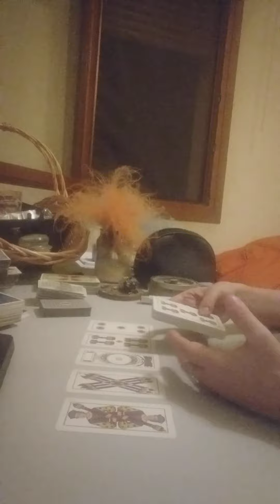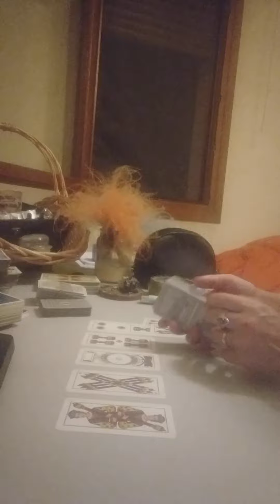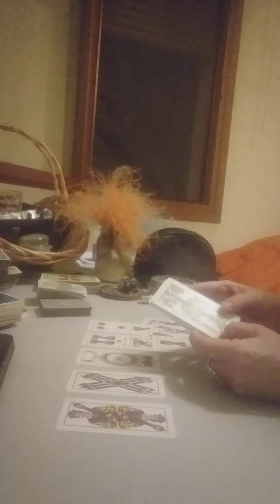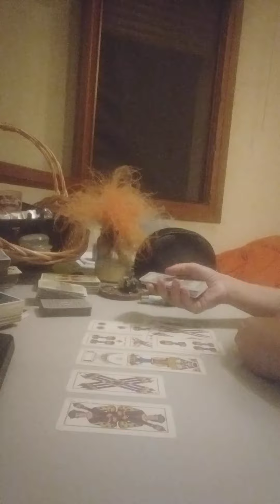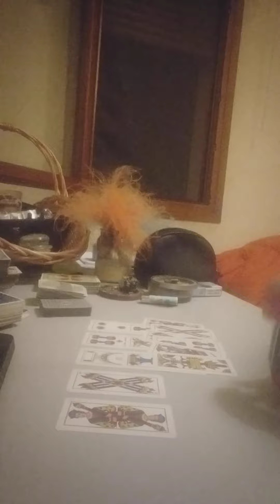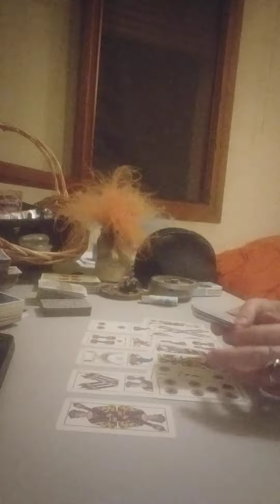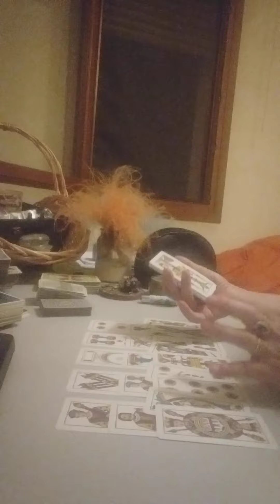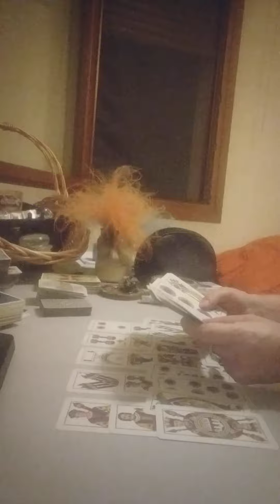scorpione dal 17 al 23 luglio 2023